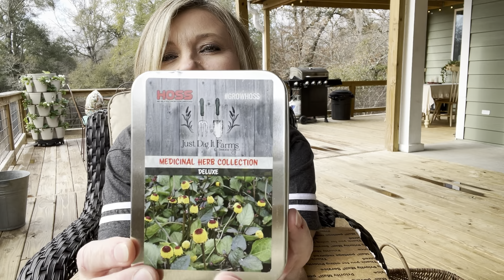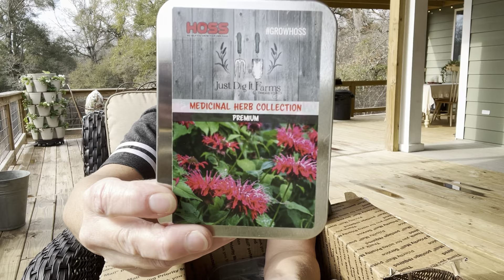Fun New Year’s Eve Announcements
I have 2 very fun and exciting things to share with y’all!